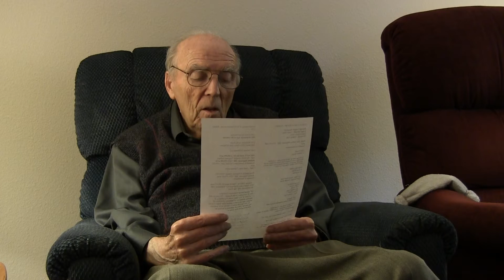Interview with Phil Zalesky P2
Interview with Philip Zalesky, co-founder of NCCC, ca. 2010, by Maxwell Schrempp, Nathan Maris, Jessica, Jin, and Ceri Riley, as part of a High School documentary project for History Day. By permission.